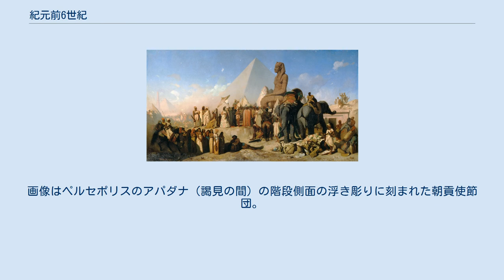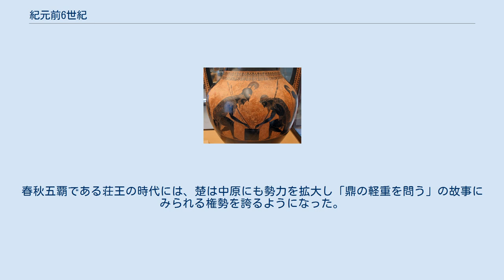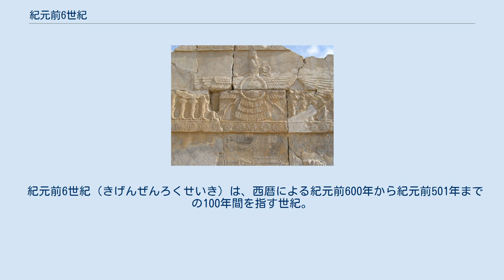紀元前6世紀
アケメネス朝ペルシアの栄光。
オリエントの再統一を果たすとともに多民族を緩やかに包含した安定した国家システムを構築した。
画像はペルセポリスのアパダナ（謁見の間）の階段側面の浮き彫りに刻まれた朝貢使節団。
 ゾロアスター教の総合。
宗祖ゾロアスターの生没年は現在でも意見の一致を見ていないが、アケメネス朝では王朝成立の頃からこの宗教を国家の支柱としていた。
画像はペルセポリスに残るゾロアスター教の象徴でもある聖霊フラワシ（プラヴァシ）の像。
 ペルシウムの戦い。
ペルシア王カンビュセス2世によりエジプトが軍門に下り、ここに全オリエント世界が統一された。
画像は、この戦いの後に会見するペルシア王カンビュセス2世とエジプト王プサメティコス3世を描いたアドリアン・ギニェの歴史画（ルーヴル美術館蔵)。 新バビロニアの盛衰。アッシリアから独立して強盛を誇ったが、後にアケメネス朝に併合された。画像はベルリンのペルガモン博物館で復元されたイシュタル門。 デルポイのアポロン神殿。紀元前548年に炎上した後、紀元前530年にアテナイの貴族クレイステネスにより新たに奉献された。巫女（ピュティア）による神託の場所としてギリシア人に重んじられた。
 ギリシアの黒絵式陶器。
アテナイのエクセキアスなど高度な技術を持つ絵付師が活躍した。
画像は「アキレウスとアイアースのアンフォラ」（バチカン美術館蔵）。
 共和政ローマの始まり。
エトルリア系の王が追放されたことでローマの国政は大きく変革された。
画像は共和政の樹立に功があり、初代の執政官コンスルともなったルキウス・ユニウス・ブルトゥスのものとされる肖像彫刻（カピトリーノ美術館蔵）。
 楚の伸長。
春秋五覇である荘王の時代には、楚は中原にも勢力を拡大し「鼎の軽重を問う」の故事にみられる権勢を誇るようになった。
画像は楚の荘王の公子午（子庚）に捧げられた銅鼎（中国国家博物館蔵）。
 紀元前6世紀（きげんぜんろくせいき）は、西暦による紀元前600年から紀元前501年までの100年間を指す世紀。
 クロイソスの金貨。
大英博物館所蔵。
 オリエント諸国 ユダヤ ギリシア モンテレオーネのチャリオット。
1902年、モンテレオーネ・ディ・スポレートにて出土。
 ローマ